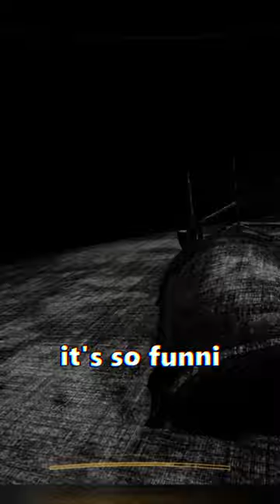Content Warning For Content Warning